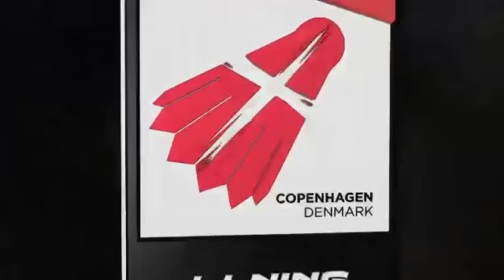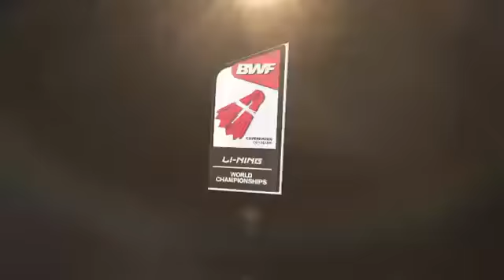Day 1 - 2014 BWF World Championships - Lee Chong Wei vs Lee Dong Keun